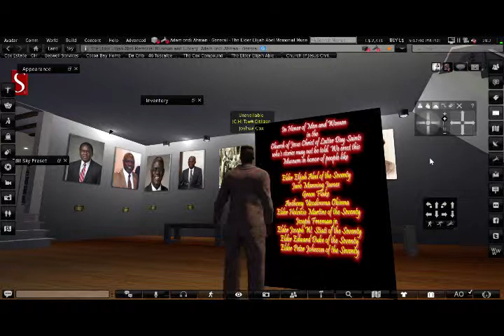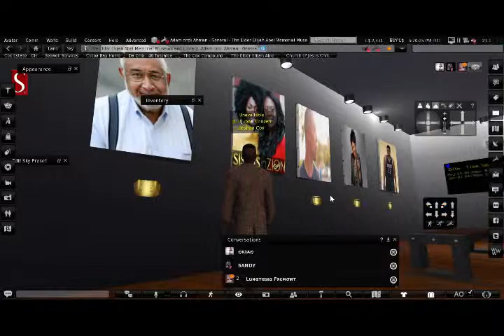Elijah Abel Library & Museum Tour in Second Life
Joshua Cox takes you on a project of his, the creation of a Library and Museum dedicated to showing the history of Black Latter Day Saints!